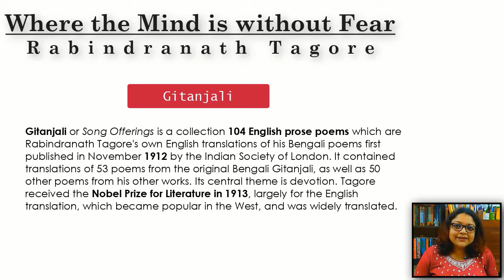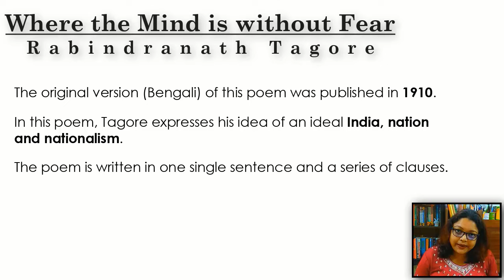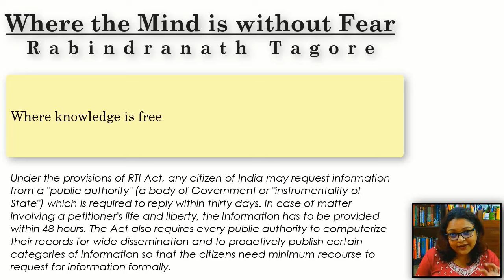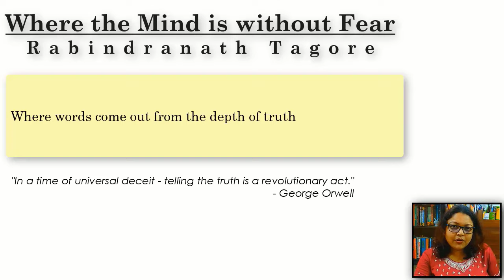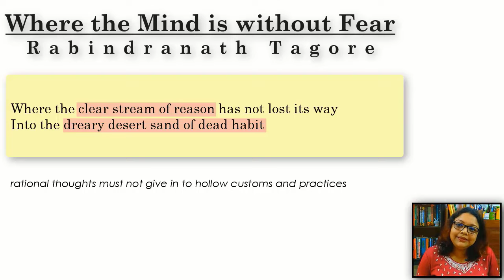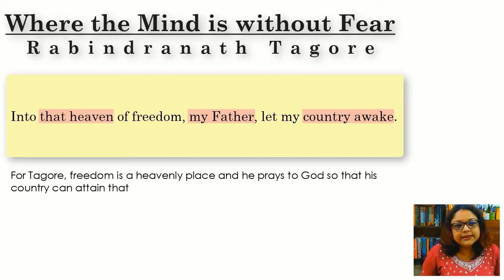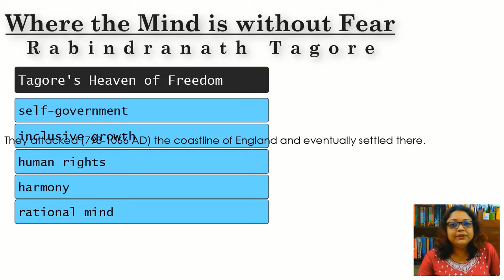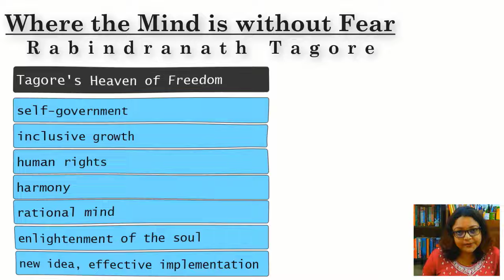Where the Mind is without Fear | Rabindranath Tagore - Line by Line Explanation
Where the Mind is Without Fear, by Rabindranath Tagore is a prayer for a country free from clutches of discrimination, ignorance and moral depravity. This video gives a complete summary and line-by-line analysis of the 35th poem of Tagore's "Gitanjali", the book of verse for which he won the Nobel Prize. A must-watch for students of Modern Indian Literature as well as anyone who finds Tagore's plea relevant even in today's context.